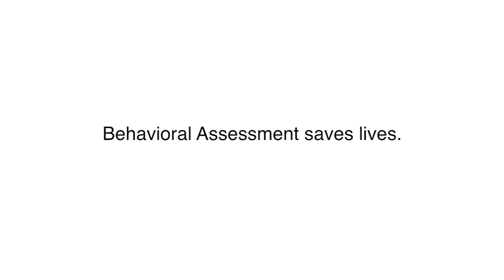Behavioral Assessment Team (BAT)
Wake Tech has established a Behavioral Assessment Team (BAT) for the purpose of keeping the campus community safe. This cross-functional team helps to identify, assess, and manage disruptive and threatening (or potentially threatening) behaviors and situations. The BAT includes representatives from all Wake Tech campuses.

The BAT works collaboratively and proactively, encouraging students, faculty, and staff to report concerns about behaviors and situations to allow for early intervention. The team uses threat-assessment tools provided by the National Behavioral Intervention Team Association (NaBITA) to determine appropriate courses of action when concerns are reported.